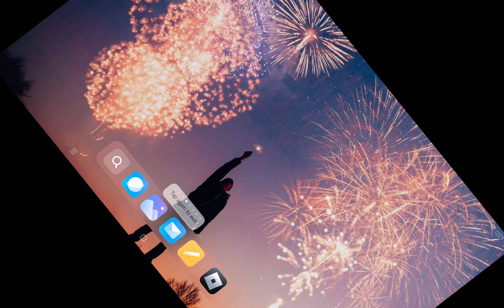Sad memeng in jail